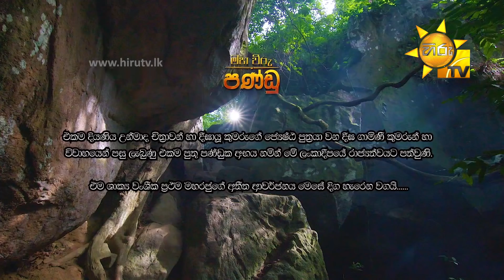Maha Viru Pandu | Episode 233 | 2021-05-13